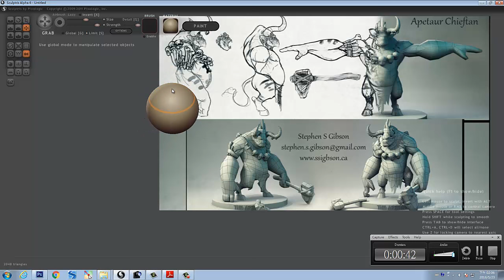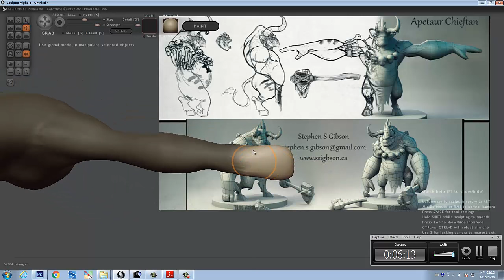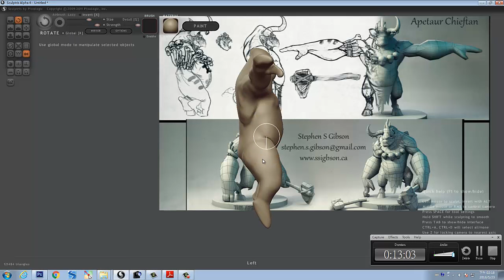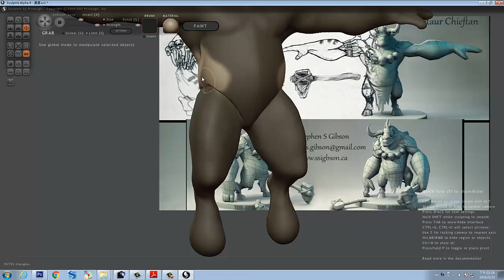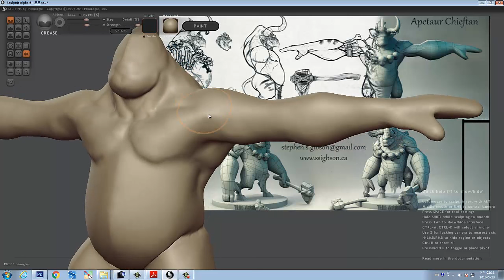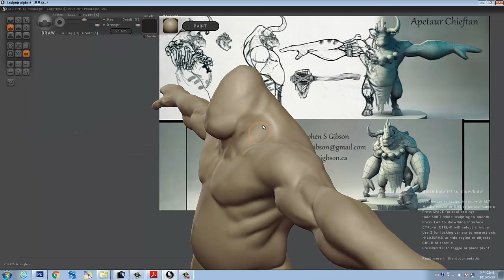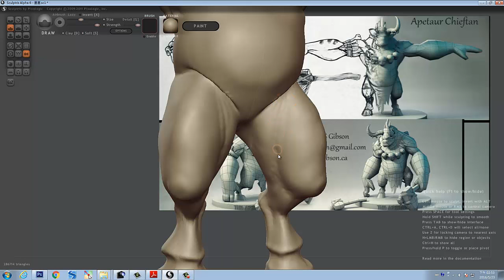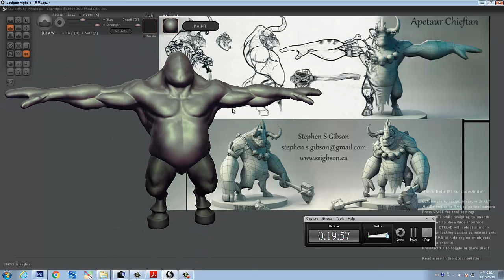Sculptris a chimpanzee monster 1 body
I used the Sculptris to make a chimpanzee